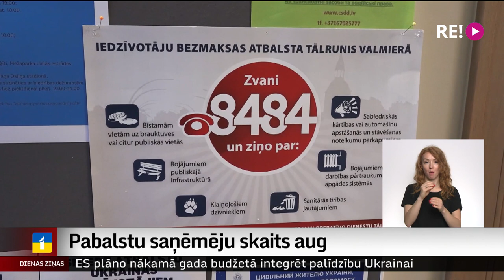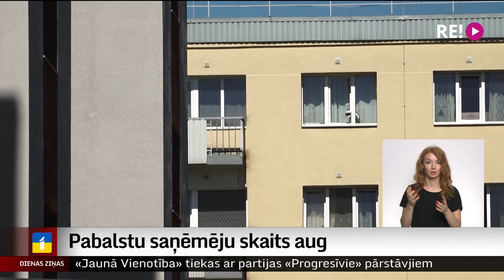Pabalstu saņēmēju skaits aug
Klientu skaits pašvaldību pakalpojumu centros un sociālajos dienestos ievērojami pieaudzis. Taču īsti sastrēgumi vēl esot tikai priekšā – tie gaidāmi oktobra beigās, novembra sākumā, kad cilvēki saņems apkures rēķinus un sāks lēst, vai ar pašu ienākumiem visam pietiek.